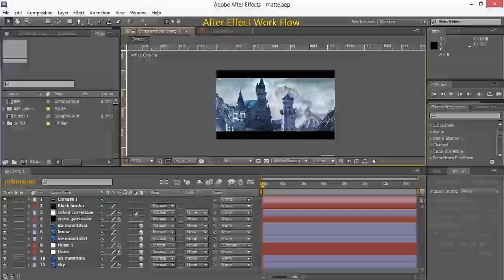matte paint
matte paint, graphic, tutorial